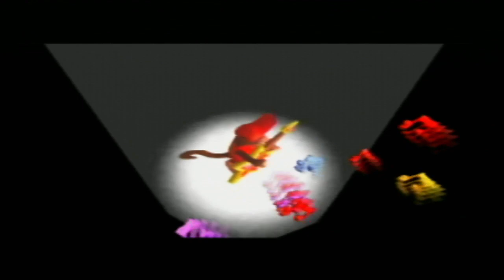SkyFlourish Plays | Donkey Kong 64 | Part 1 - It's Finally Here, Playing N64 for You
Note: The Game Audio is Only coming out the Right Side, I am trying to fix it but it might be permanent

The next long play is a game from my Childhood. Donkey Kong 64. I love this game and put a lot of hours into, but never committed to the final area/boss, so that's the goal. I want to play as long as I can without looking at a guide, so its gonna be a test of memory, and how well the hardware wants to work.

weekly every Saturday at 10PM AEDT